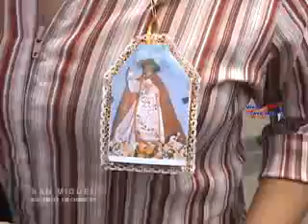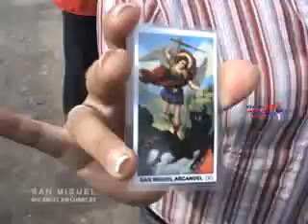Vivian teve más - San Miguel Arcangel 2010 - III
Parte 3: Festividad patronal de San Miguel Arcangel en Peralvillo, Juan Velasco, Villa Progreso, Trinidad y El Puerto Cascajo en Chancay